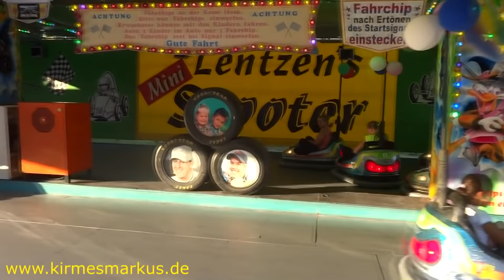Die Wollnys auf dem Neusser Bürger-Schützenfest by kirmesmarkus 2013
Die Wollnys -- Eine schrecklich große Familie auf dem Neusser Bürger-Schützenfest by kirmesmarkus 2013